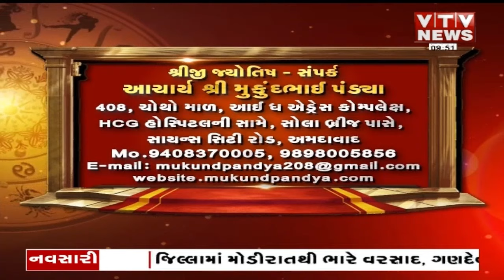Bhavishya Darshan: મંગળનો વૃષભ રાશિમાં પ્રવેશ, જમીન મકાનના વ્યવહારમાં કેવી અસર? | 13-07-2024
Bhavishya Darshan: મંગળનો વૃષભ રાશિમાં પ્રવેશ, જમીન મકાનના વ્યવહારમાં કેવી અસર? | 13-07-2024 | VTV Gujarati